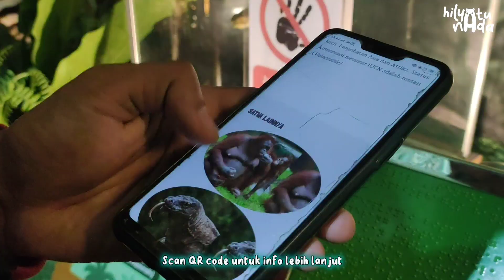Rekomendasi liburan gratis di Jakarta! Pameran Flora dan Fauna Jakarta - FLONA 2023.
Hallo Assalamu'alaikum Bestieee

Kali ini aku lagi ada di Event tahunan Jakarta yaitu FLONA 2023, Pameran Flora dan Fauna.
Tepatnya di Taman Lapangan Banteng, Jakarta.
Pameran ini hanya sampai 16 Oktober ya, dan masuknya GRATIS.

Bantu support yaaa

Thank You, Berkah selalu :)